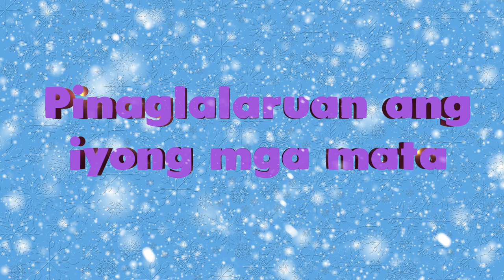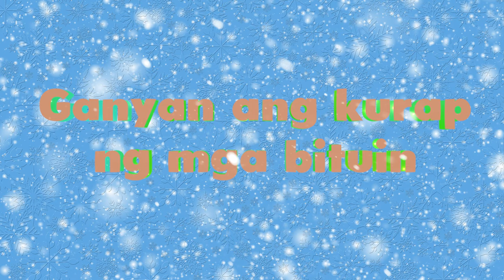Joey Albert - Kumukutikutitap (Lyrics On Screen)